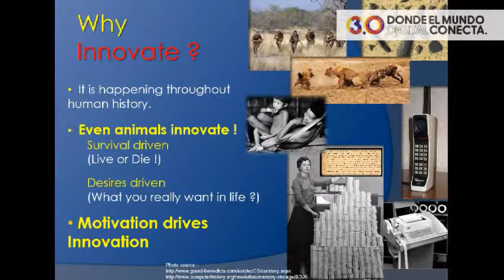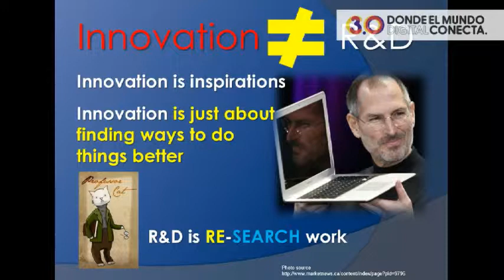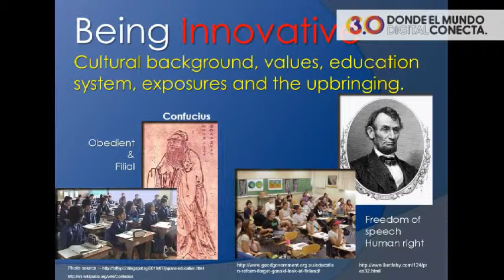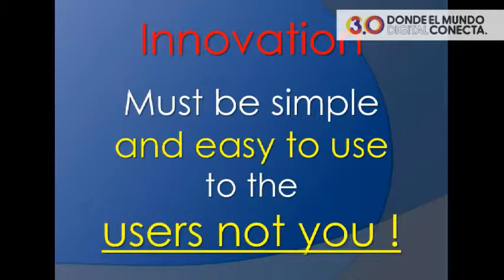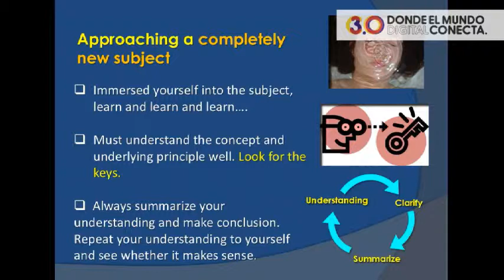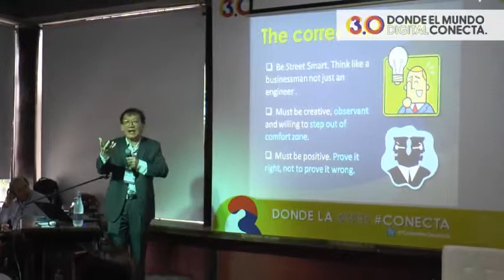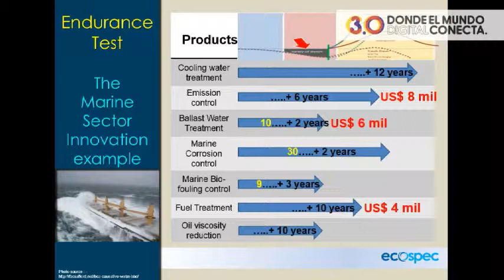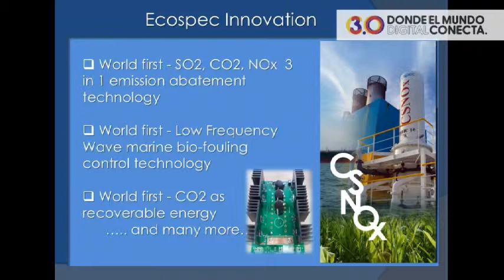Desarrollo - Chew Hwee - Enfoque y Principios generales de la Innovación